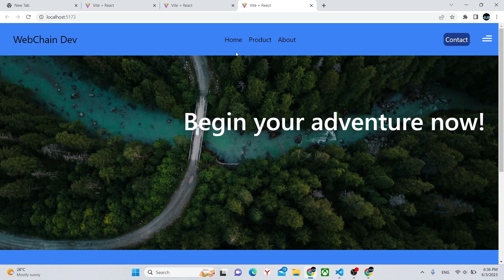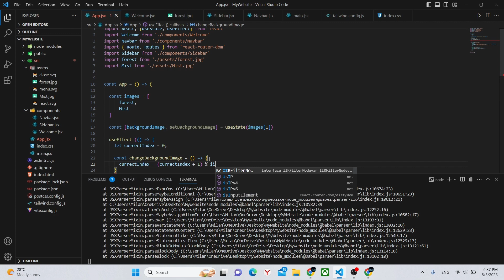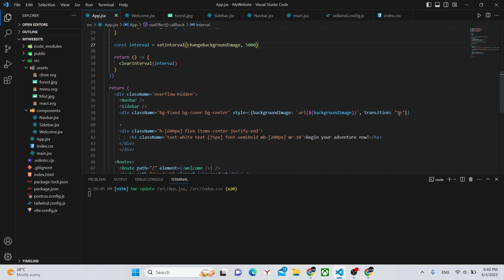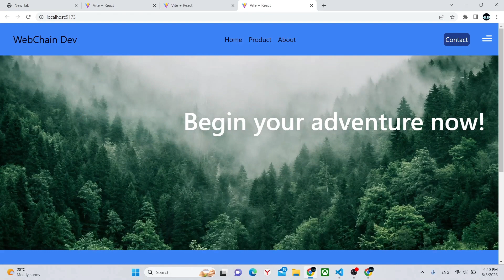Create an Image carousel for React website | Create a website with React and Vite pt.9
In this video you will learn how to add a 2 image carousel with transitions, using only React and tailwind css. In this case the carousel is in the fixed background of the website.
This is done using React.js, Vite, Tailwind CSS, and two react hooks: useState and useEffect.